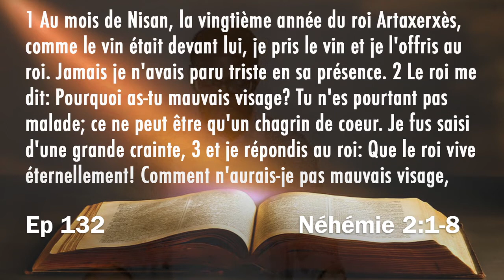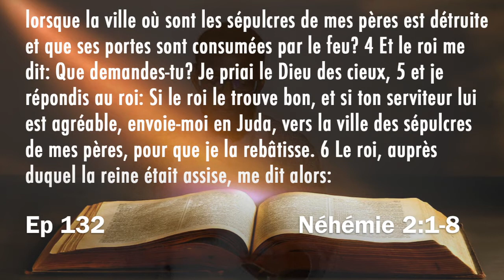LIS TA BIBLE | Ep 132 | Néhémie 2:1-8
Si tu veux rejoindre ma liste de diffusions pour recevoir Lis ta bible directement sur ton téléphone, écris-moi sur whatsapp au °°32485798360

Tito